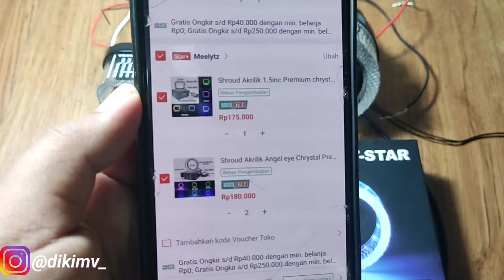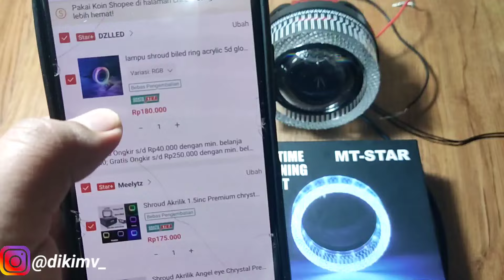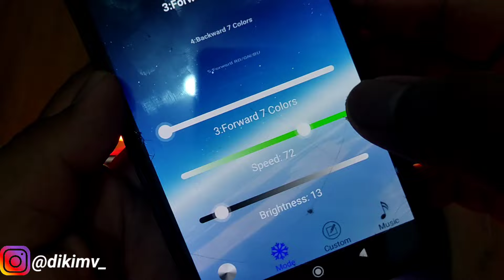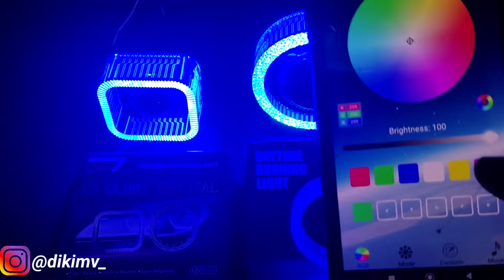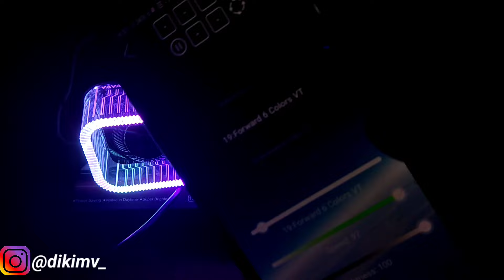SHROUD BILED RGB MATRIX CR7 MURAH - 1,5 INCH & 2,5 INCH !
Berikut video review shroud rgb matrix cr7 yang harganya murah tapi sudah full menggunakan hp android.